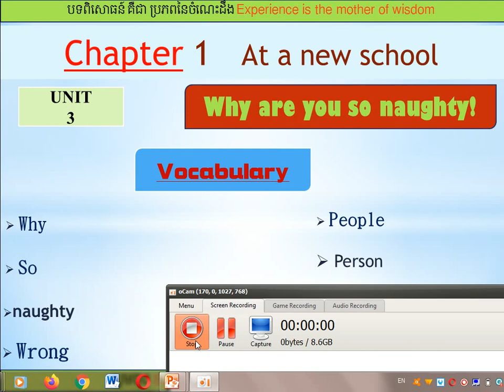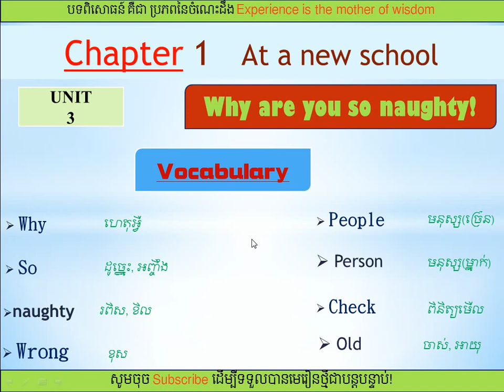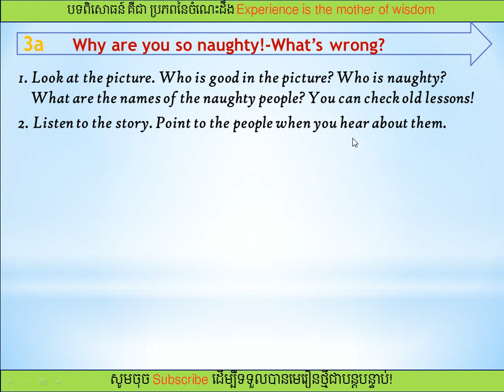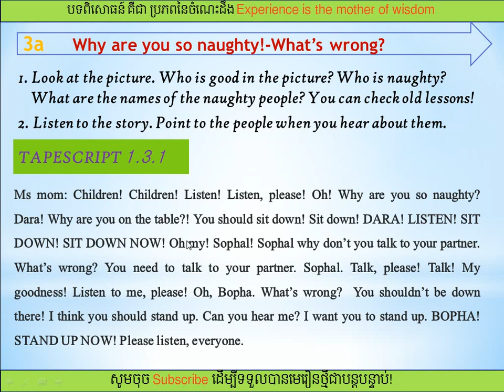Chapter 1/ Unit 3 /Why are you so naughty! /Tape script 1.3.1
ការប្រើប្រាស់ Will Or Shall